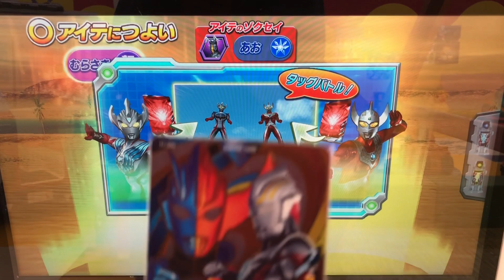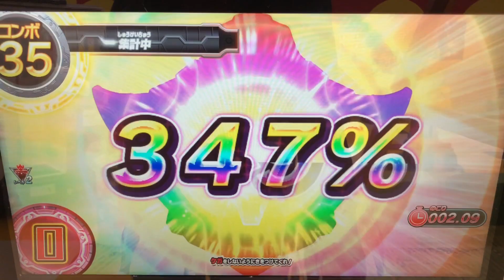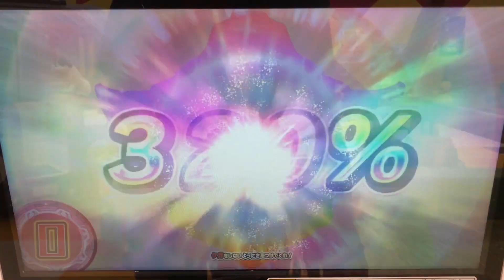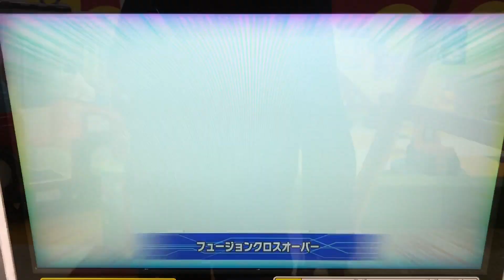【CPチェンジカードと『フュージョンクロスオーバー』を使ってスコアチャレンジ！】バディチェンジ1弾◆ウルトラマンフュージョンファイト #008 Ultraman Fusion Fight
チェンジカード
①ウルトラマンオーブ《スペシウムゼペリオン》
②ウルトラマンジード《プリミティブ》
『フュージョンクロスオーバー』

③ウルトラマンオーブ《バーンマイト》
④ウルトラマンオーブ《ハリケーンスラッシュ》

◆ミッション◆
スコアアタック
『スコアチャレンジ レベル4』

◆対戦相手◆
ゼットン
ハイパーゼットンデスサイス

『行くぜ相棒！バディゴー！』
「タロウ」の息子の物語。そして「タイガ」がここにいる！

◆タイタス◆
CV 日野聡

Ultraman Taiga
ULTRAMAN R/B
ウルトラマンルーブ
ULTRAMAN ROSSO
ウルトラマンロッソ
ULTRAMAN BLU
ウルトラマンブル
ULTRAMAN GEED
ウルトラマンジード
ULTRAMAN ORB
ウルトラマンオーブ
Ultrawoman grigio
ウルトラウーマングリージョ
Ultraman groove